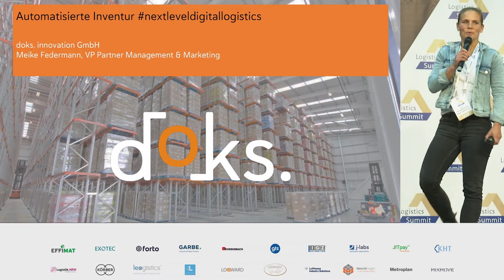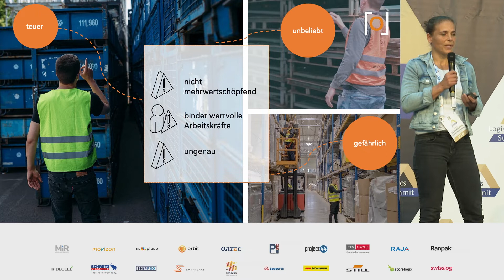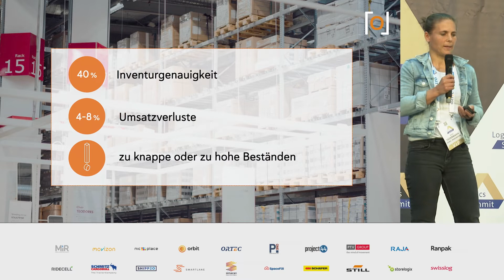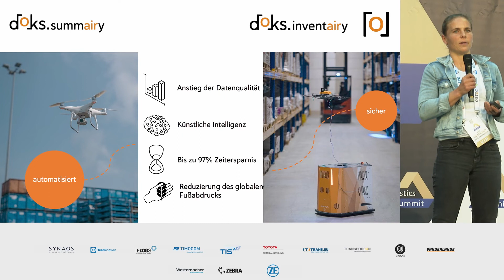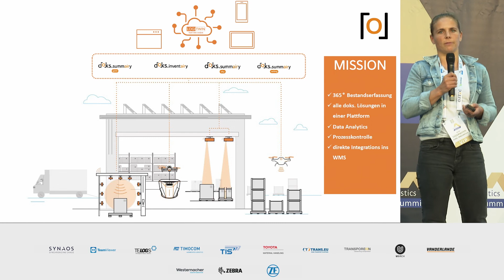Logistics Summit Startup Awards - doks. innovation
SPEAKER
Meike Federmann (doks. innovation)